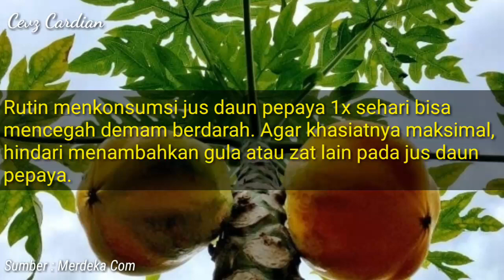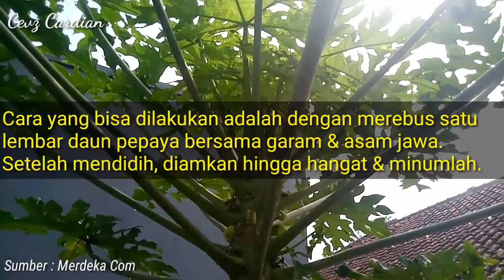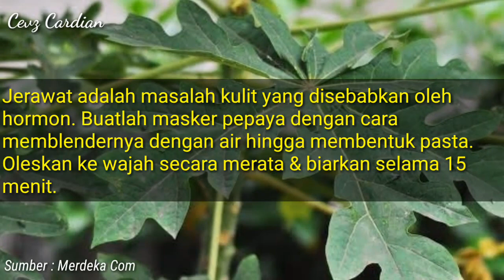10 Manfaat Daun Pepaya Untuk Kesehatan Salah Satunya Cegah Demam Berdarah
Daun pepaya kaya akan enzim seperti papain dan chimopapain. Selain itu juga mengandung vitamin a, b, c, e, k dalam jumlah besar dan mineral seperti kalsium, magnesium, natrium & zat besi.

Berikut ini 10 manfaat daun pepaya untuk kesehatan salah satunya cegah demam berdarah.

1. Mencegah demam berdarah
2. Menurunkan risiko kanker
3. Anti bakteri
4. Meningkatkan kekebalan tubuh
5. Memperbaiki saluran pencernaam
6. Meredakan kram menstruasi
7. Menambah kelancaran asi pada ibu menyusui
8. Mengobati jerawat
9. Menyehatkan rambut
10. Menjaga kesehatan kulit

Semoga bermanfaat
Terima kasih

Tonton video lainnya :
- Manfaat Cabe Rawit Untuk Kesehatan